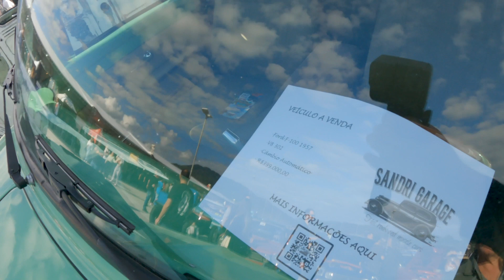Esses HOT RODS e RAT RODS são de cair o queixo!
Você gosta de carros antigos? Então nesse vídeo faremos um passeio pelo Santa Catarina Custom Show em Balneário Camboriú- SC, conferindo vários veículos antigos, carros antigos a venda, carros antigos desfilando, principalmente os hot rods, rat rods, afinal esses HOT RODS e RAT RODS são de cair o queixo! O final de semana do evento teve tempo bom, dia de sol, tornando o encontro perfeito! Confira já esse vídeo de carros antigos, tudo ao som de um bom rock and roll, aproveite!

Que tal uma arte da kombi corujinha na sua casa?